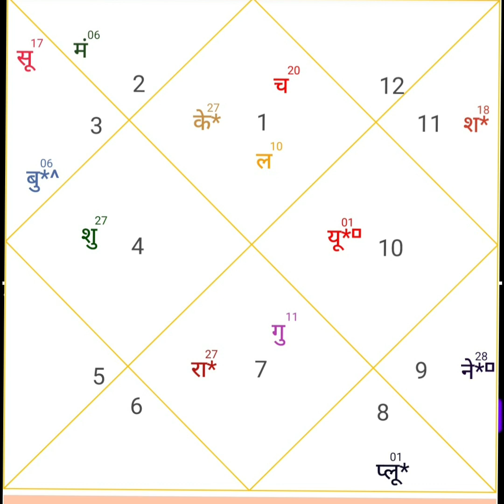कुंडली में लग्न और लग्नेश की मजबूत स्थिति देती है राजयोग का फल,लग्न भाव में स्थित ग्रह का फल Aries.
For Astrological Guidance and Call Consultation Choose The Best Online Consultation Plateform.USE REFER CODE FS497 and Get first consultation free.